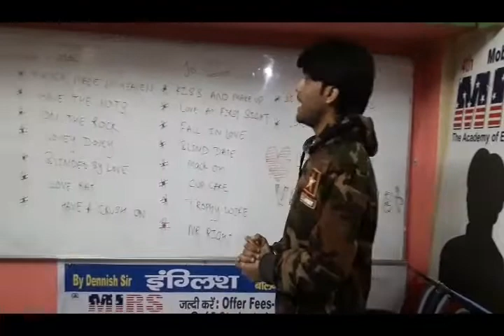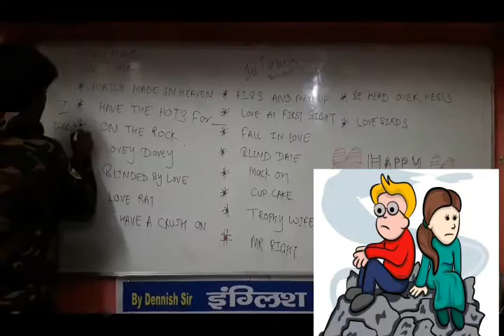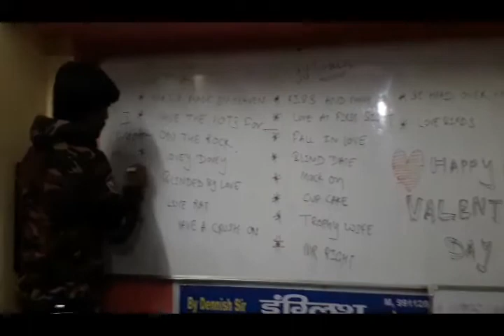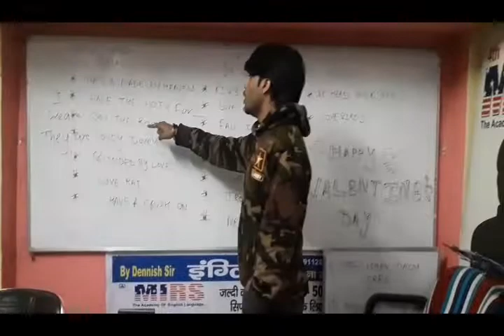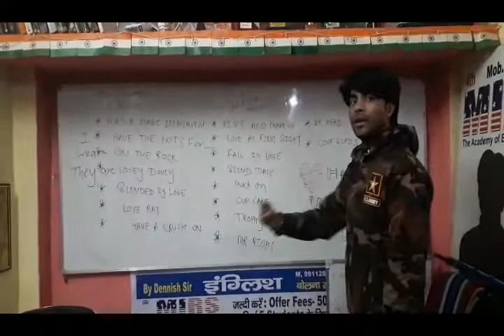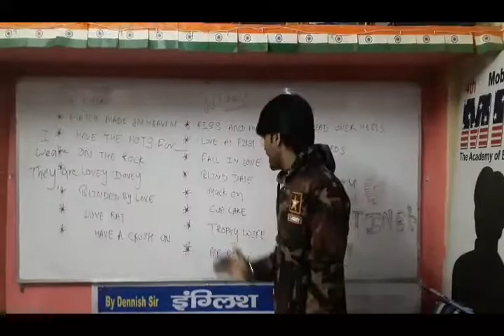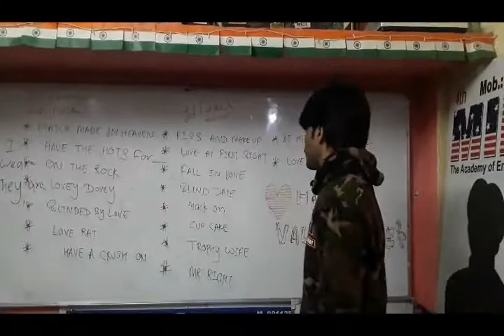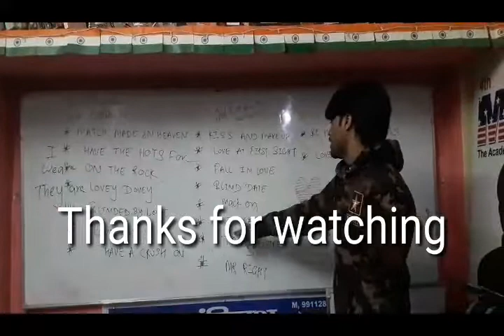Valentine's day words💋💋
This video can improve your English